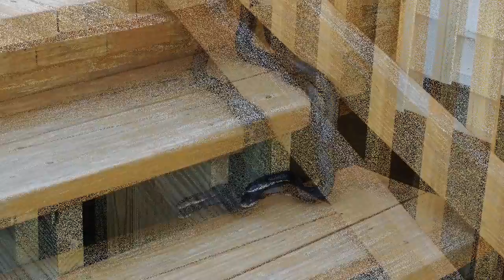Black Racer's Mating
I apologize for the video quality. My phone camera kept losing focus and coming back. I noticed a black racer snake beside the heater for the swimming pool this morning. I watched it a few minutes and it went under the heater. I went back inside and didn't think any more about it. This afternoon, my wife sent me a picture of the snake on our deck by the back porch. I looked closer and there looked like two. An even closer look seemed like three. I didn't interrupt, but when they were done, the male went back under the deck, where there was another male. They began fighting (at about 11:25) and eventually took off. They female calmly went went on her way. Might have some baby snakies running around soon, lol.